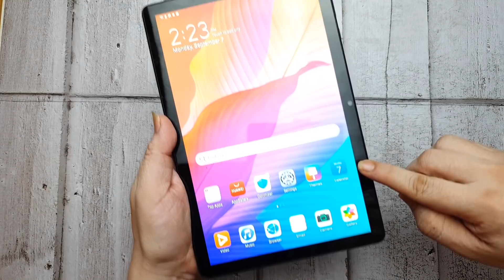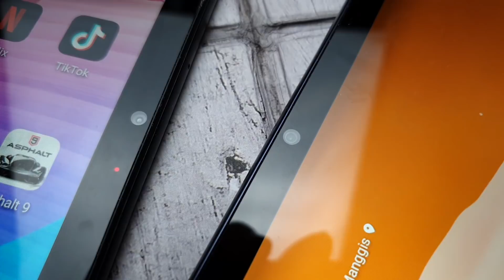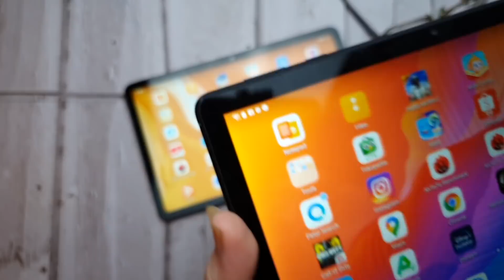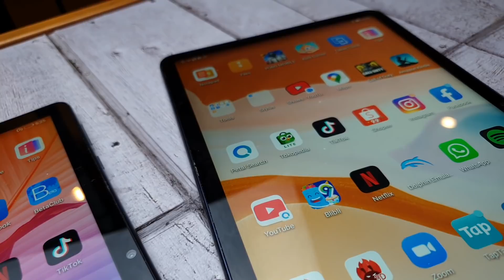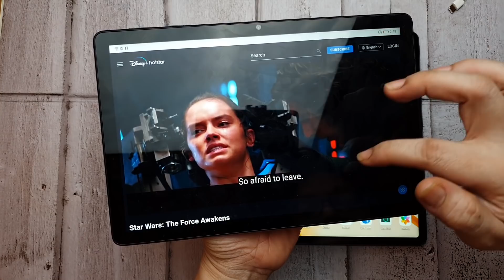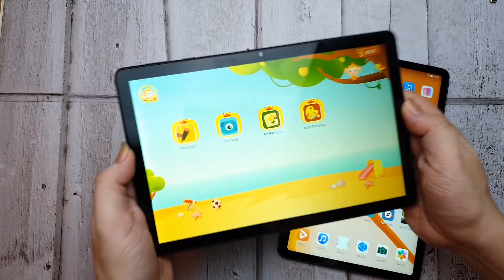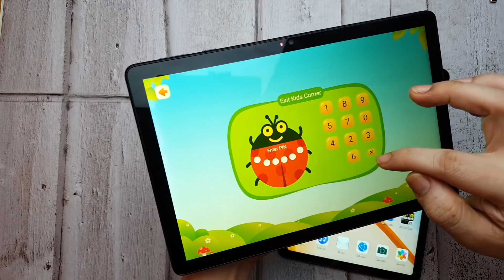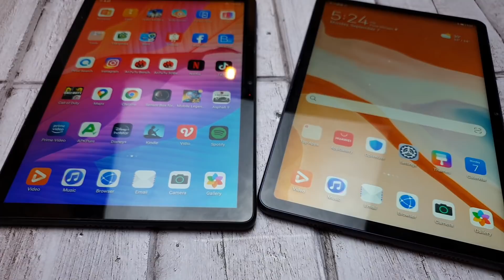Pilih Mana?? Review Huawei MatePad T 10s dan MatePad 10.4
Huawei MatePad dan MatePad T10s
Yang satu 2 jutaan yang satu 3 jutaan... Pilih yang mana???

ALSO FOLLOW ME IN THESE PLACES